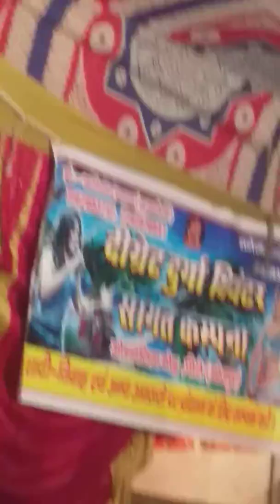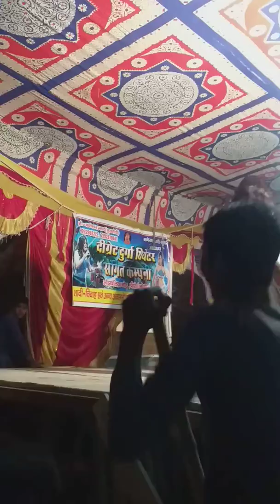Aarkestra dance bhojpur(5)